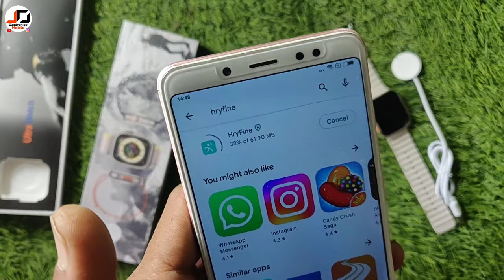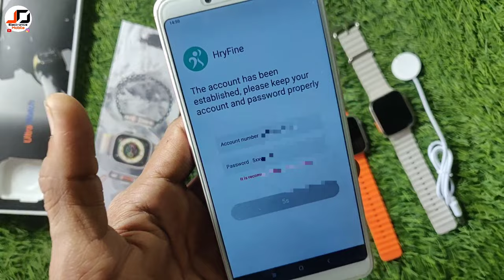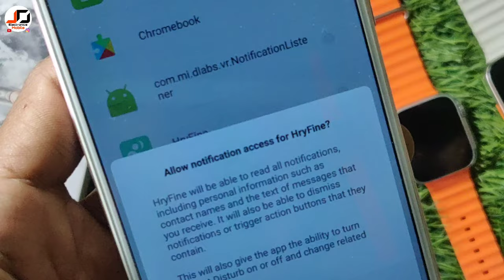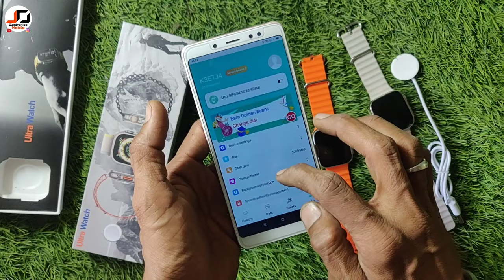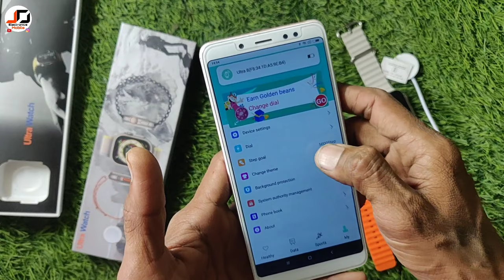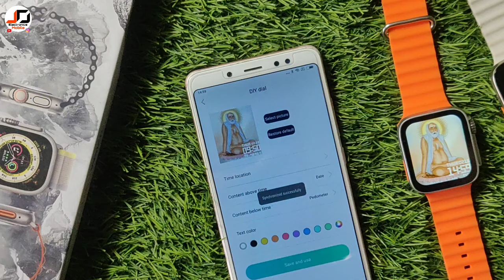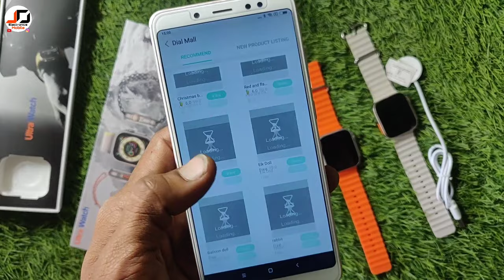Ultra 8 smart watch how to connect to phone hryfine to phone , hryfine app use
buy products
Jay Dasaram
JD electronics And Mobile

ultra 8 smart watch connect with phone
ultra smart watch connect with phone
ultra 8 connect hryfine app
ultra 8 smart watch ko connect kese kare
ultra 8 smart watch connect

ultra 8 smart watch connect hryfine
ultra 8 smart watch connect hryfine to phone
hryfine app how to use
hryfine app how to use time set
t800 ultra how to connect
t800 ultra smart watch connect with phone
t800 ultra smart watch
how to connect with phone
how to connect Android to phone
t800 ultra smart watch connect to phone
t800 ultra smart watch connect to phone malayalam
t800 ultra smart watch connect to phone tamil
t800 ultra smart watch connect to phone whatsapp
t800 ultra smart watch connect to phone in hindi
t800 ultra smart watch connect to phone in telugu
t800 ultra smart watch connect to phone sinhala